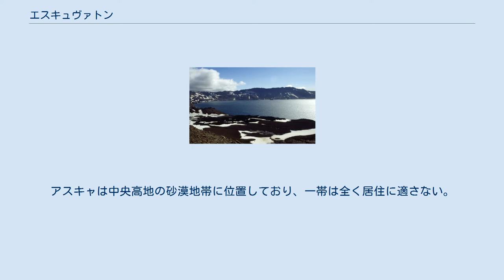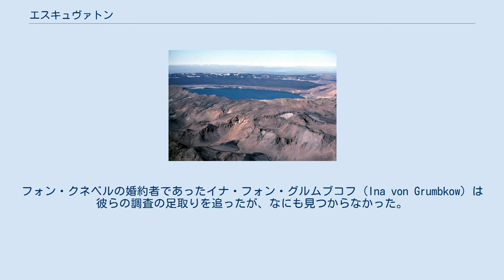エスキュヴァトン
エスキュヴァトン (Öskjuvatn) はアイスランドの中央高地にある面積 11km²、水深 224m の湖である。
アイスランドでもっとも深い湖である。
 エスキュヴァトンは、ヴァトナヨークトル氷河の北東にある火山アスキャの火口に水が溜まってできたカルデラ湖であり、その名前は「アスキャの湖」の意である（英語ではしばしば Askja lake と記される）。
すぐそばに別の火口湖ヴィティ (Viti) があり、どちらも1875年の噴火で形成された火口である。
アスキャは中央高地の砂漠地帯に位置しており、一帯は全く居住に適さない。
そのため、この噴火で知られるようになるまで歴史上の記録がない。
 湖面は、カルデラ全体の底部より更に50mほど下である。
付近では活発な火山活動を見ることができ、湖の一部は冬期でも凍結しない。
ヴィティはエスキュヴァトンのすぐ北東にあり、大きなクレーターであるが、その底に小さな火山湖ができている。
火山ガスの噴出が活発で、湖水は温かい。
 1907年7月10日、ドイツ人研究者のドイツの研究者ヴァルター・フォン・クネベル (Walter von Knebel) とマックス・ルドロフ (Max Rudloff) がエスキュヴァトンを小さなボートで調査中に消息を絶った。
フォン・クネベルの婚約者であったイナ・フォン・グルムブコフ (Ina von Grumbkow) は彼らの調査の足取りを追ったが、なにも見つからなかった。
この二日前にアイスランドの電信ケーブルが、海岸近くで火山活動により敷設以来初めて切断された事故があったことから、当時は、火山活動による地滑りなどで遭難したのではないかとされたが、火山ガス中毒による遭難の可能性もあり、詳細は現在も不明である。